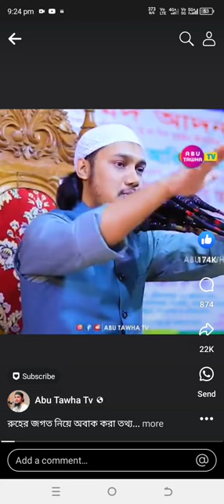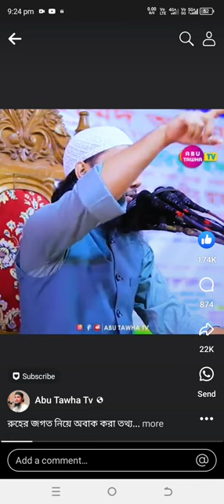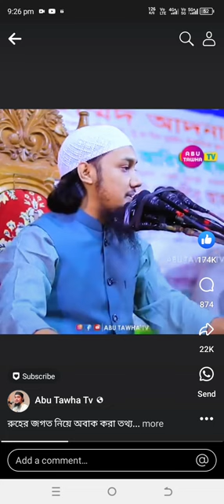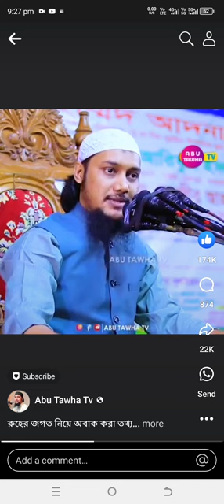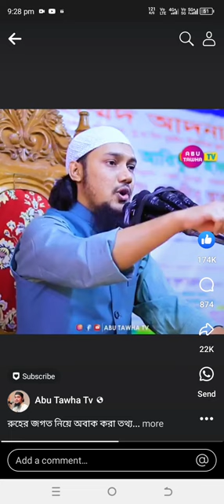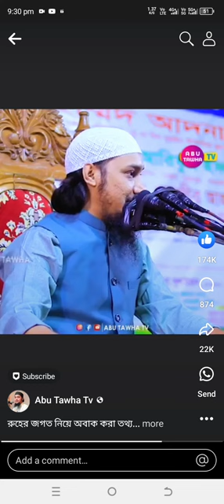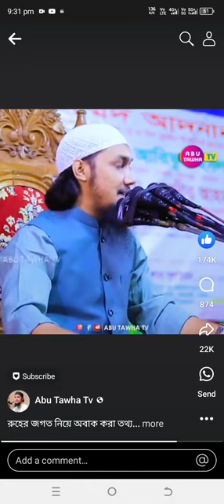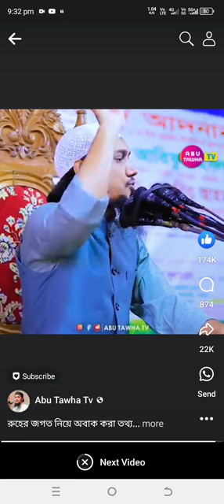14 March 2024